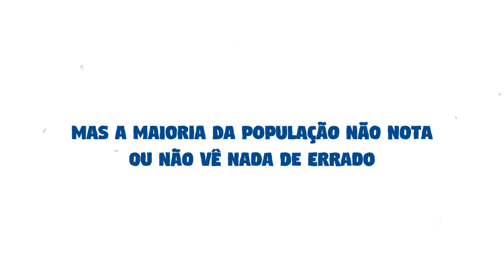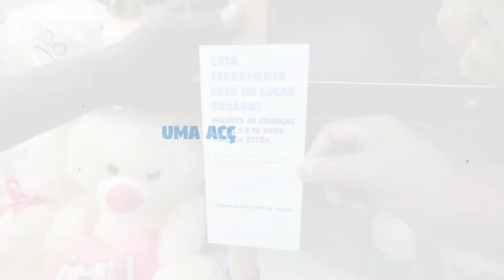Ferramentas no lugar de brinquedos chamam a atenção para a exploração infantil.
Os dados do trabalho infantil no mundo são alarmantes e em Moçambique chega a atingir cerca de 37% das crianças, que perdem a magia da infância já nos primeiros anos de vida.

Uma iniciativa da ONG Helpo aproveitou a época do Natal, onde os costumes tradicionais são de oferecer brinquedos para as crianças, para sensibilizar as pessoas e trazer atenção a este grave problema.

Em um grande supermercado de Maputo, foram inseridas ferramentas de trabalho pesado junto à secção de brinquedos, causando estranheza nos clientes que ali passavam. Uma etiqueta colada na ferramenta trazia o texto: “Esta ferramenta está no lugar errado? Milhões de crianças entre 5 e 14 anos também estão.” A mensagem também incentivava aos clientes a doarem para projecto Presente Solidário, da própria ONG.

A acção resultou em muitas pessoas impactadas e uma média de 3,5 mil Meticais doados por dia de activação. A criação da campanha foi da DDB Moçambique.